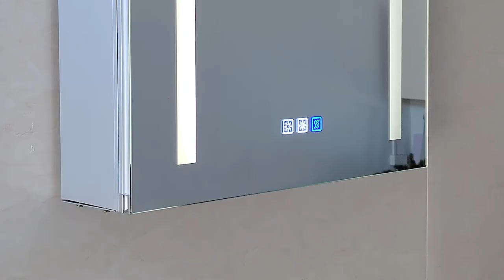ExBrite 20”x26” Recessed or Surface Mount Framed Aluminum Medicine Cabinet Adjustable Shelves